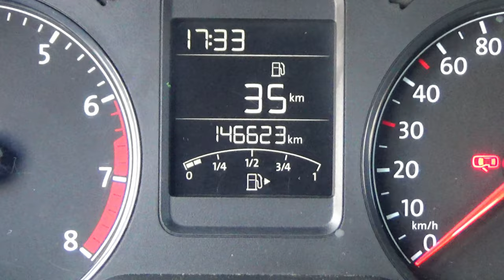Volkswagen / Vento / 2018 - 15190